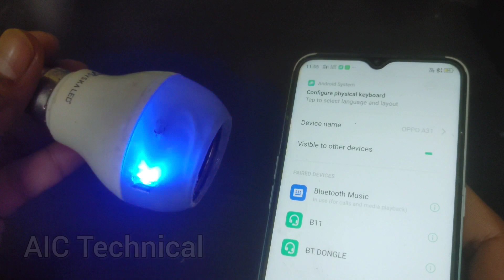How to make Bluetooth speaker using old LED bulb ! Convert old LED bulb to Bluetooth Amplifier !!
How to make Bluetooth speaker using old LED bulb ! Convert old LED bulb to Bluetooth speaker box !!

     How To Make Bluetooth Speaker At Home " uses old led Bulb and old Bluetooth Headphone ",This Homemade Bluetooth speaker is very loud and you can easily make it by your own .I have used old Bluetooth earphone of old led bulb for making body of this Bluetooth speaker and some electronics which are given below .

This Homemade Bluetooth speaker box is very long lasting and very loud , this homemade Bluetooth speaker looks very authentic and this is very similar to the Bluetooth led speaker..!!

Related To This Video :

How do you make your own Bluetooth speaker?
How can I make a portable Bluetooth speaker at home?
How can I make a homemade speaker?
How to make a simple bluetooth speaker
Convert led bulb to Bluetooth speaker
Convert Bluetooth speakers
homemade bluetooth speaker box
Diy bluetooth speaker kit
how to make speaker at home
how to make bluetooth device circuit
How can I make a home speakers system? How to make a simple Bluetoother speaker ?
How can I make a homemade music system?